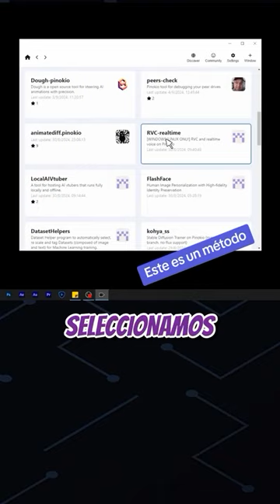Clonación de voz en tiempo real con IA